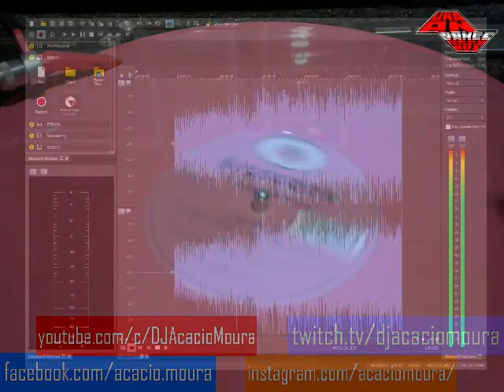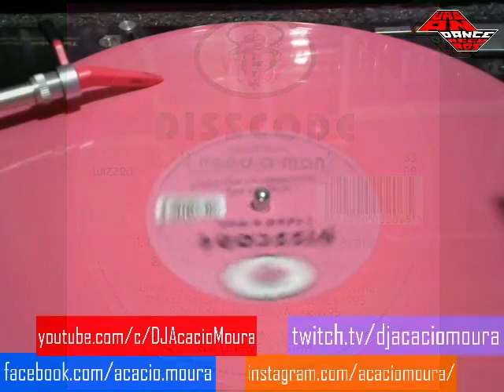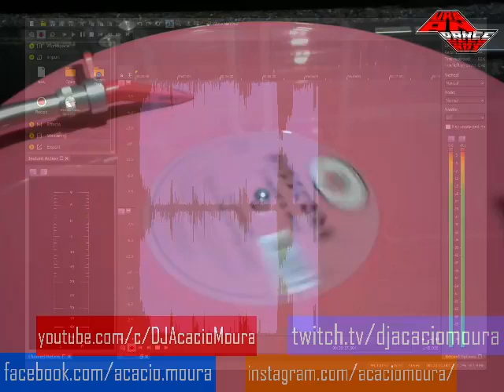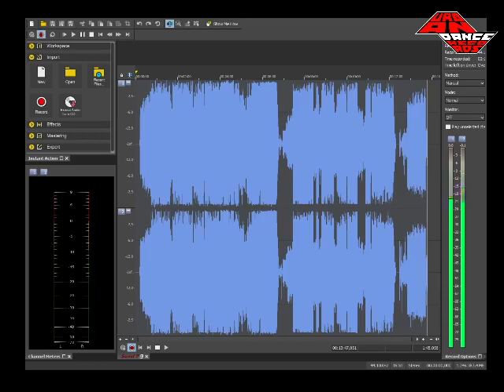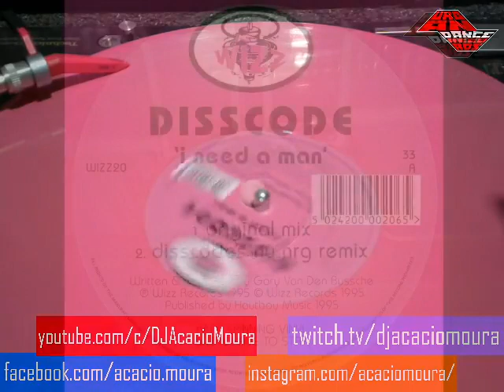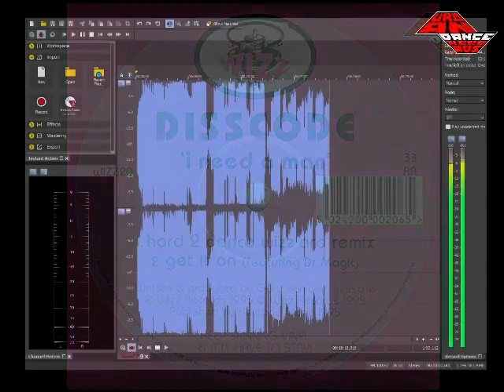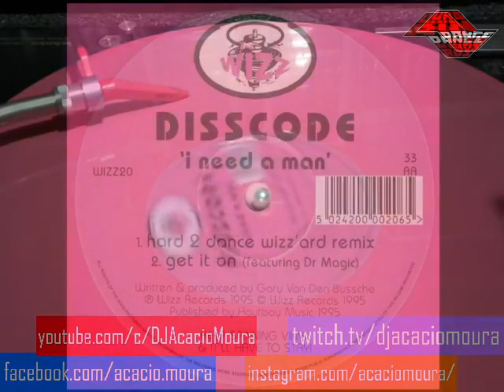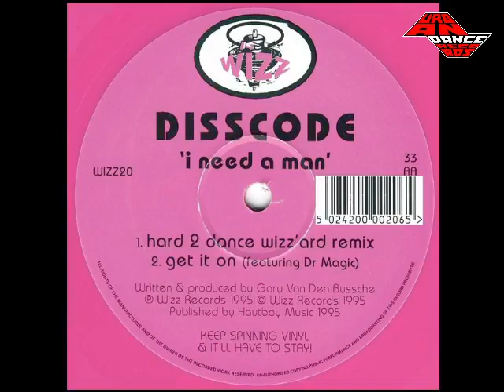Disscode ‎– I Need A Man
Label: Wizz Records – WIZZ 20
Released: 1995

Tracklist

A1  I Need A Man (Original Mix)
A2  I Need A Man (Disscode's Nu Nrg Remix)
B1  I Need A Man (Hard 2 Dance Wizz'ard Remix)
B2  Get It On - Featuring – Dr. Magic